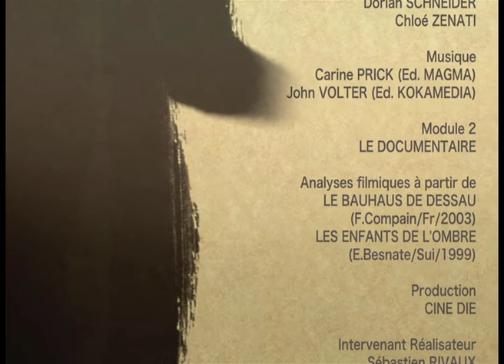LE BIO, LOGIQUE?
Un petit doc sur l'utilité (ou non) du bio dans notre quotidien.